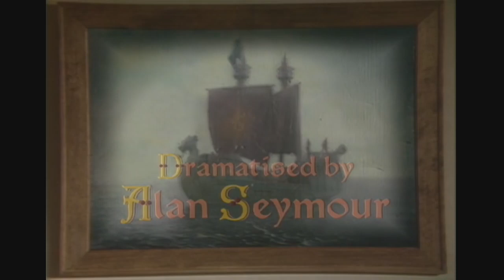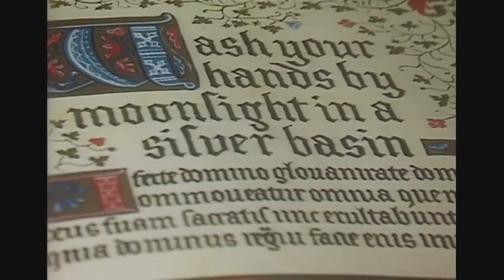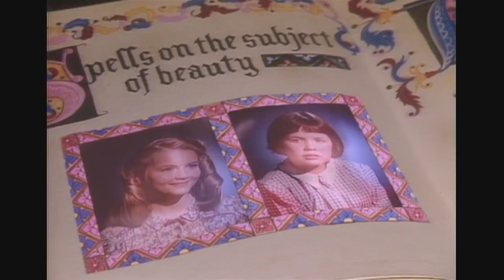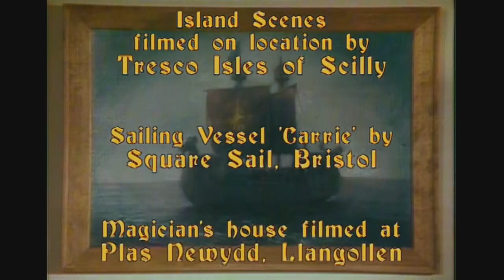THE VOYAGE OF THE DAWN TREADER - BBC 1989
Prince Caspian and The Voyage of the Dawn Treader is the second series of The Chronicles of Narnia that ran from 1988 to 1990. The series, which was shown on BBC television in 1989, is an adaptation of two of C. S. Lewis's The Chronicles of Narnia novels: Prince Caspian (1951) and The Voyage of the Dawn Treader (1952).